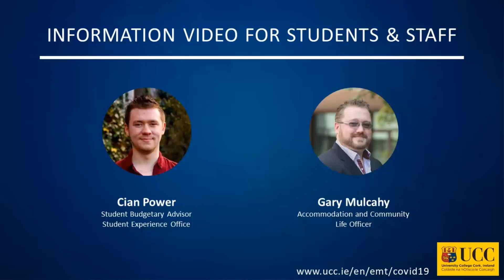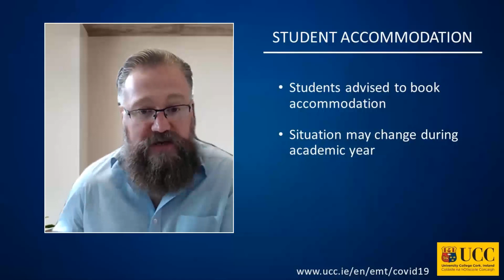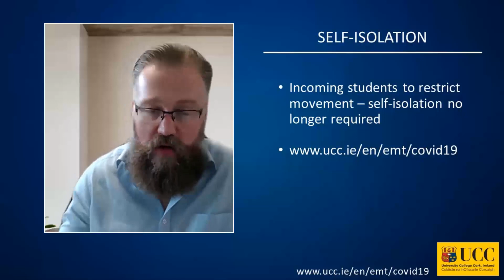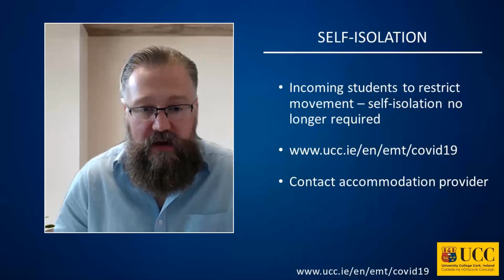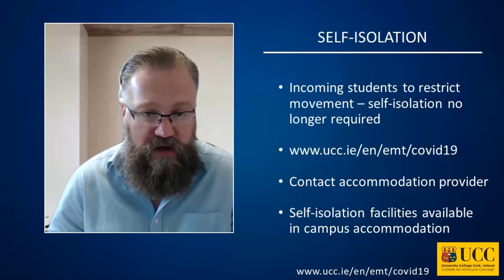Student Accommodation FAQs with the Accommodation and Community Life Officer.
Accommodation and Community Life Officer, Gary Mulcahy, answers FAQs with Cian Power, Student Budgetary Advisor in the Student Experience Office, on student accommodation for the forthcoming academic year.